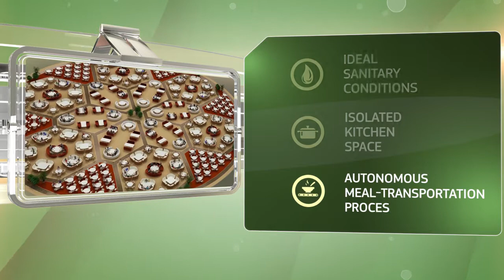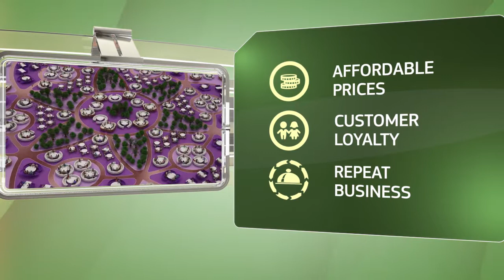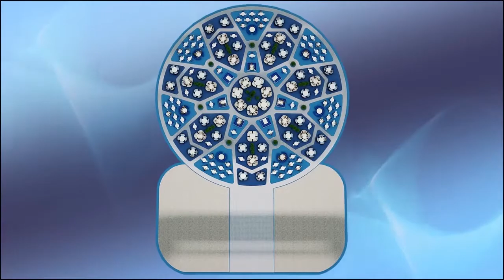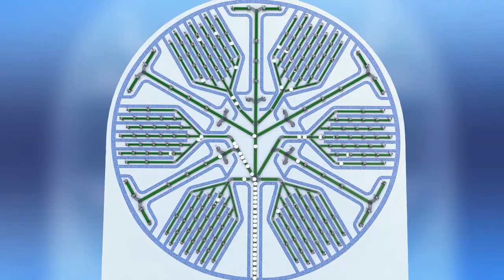DAHIR RESTORAN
Гироскопический общественный транспорт. Компьютерное оборудование laptop лэптоп; ноутбук; портативный компьютер desktop computer персональный компьютер tablet computer планшет PC
keyboardклавиатура mouseмышка monitorмонитор printerпринтер wireless routerбеспроводной роутер; маршрутизатор cableкабель hard driveжёсткий диск speakersгромкоговорители power cableкабель питания Электронная почта emailэлектронная почта to emailпосылать письма по электронной почте
to send an emailпослать email addressадрес электронной почты, email usernameимя пользователя  персональный компьютер screenэкран
passwordпароль to replyответить to forwardпереслать new messageновое сообщение attachmentприложение Использование компьютера to plug inподключить что-либо к компьютеру to unplugотсоединить; вытащить из розетки to switch on или to turn onвключить to switch off или to turn offвыключить to start upзапустить систему to shut downвыключить систему to restartперезагрузить Английская лексика Интернет the Internetинтернет websiteсайт broadband internet или broadbandширокополосной интернет ISP поставщик услуг интернета firewallсистема защиты доступа; средство сетевой защиты web hosting Web-хостинг wireless internetили WiFiбеспроводной to downloadскачивать to browse the Internetплавать в интернете Другие полезные слова fileфайл
folderпапка documentдокумент hardwareэлементы электронных устройств; жаргон железо softwareпрограммное обеспечение networkсеть to scroll upпрокрутить вверх to scroll downпрокрутить вниз to log onвойти to log offвыйти space barклавиша для пробела virusвирус antivirus softwareантивирусная программа processor speedскорость процессора memoryпамять word processorтекстовой процессор databaseбаза данных spreadsheetэлектронная таблица to printраспечатать to typeпечатать lower case letterнижний регистр upper case letter или capital letterзаглавные буквы​.​ производства устаревшей продукции;
Современные технологии искусство, мастерство, «живые» истории, топовые эксперты, онлайн ... Новые технологии помогают выигрывать матчи Смартфоны под водой: «Гео навигационные технологии» новинки гаджетов, интернет, телекоммуникации, информационные технологии. Умная колонка Amazon подслушала супругов и передала всё их другу 15 технологий будущего, которые скоро станут популярными инновационные информационные, компьютерные и медицинские технологии Google реализует немало идей и продуктов, которые расширяют пределы существующих технологий. Технология (от др.-греч. τέχνη — искусство, мастерство, умение; λόγος — «слово», Совокупный строительный процесс состоит из отдельных видов работ, которые названы либо по конструктивным элементам, производимых . Типовые договоры, классификации, способы передачи технологий ... Этапам цикла жизни технологий соответствуют ее следующие виды Урок по теме Понятие информационных технологий. Виды информационных технологий. Теоретические материалы Шпаргалки, Информатика, Архив. Виды сетевых технологий локальных сетей. Для того, чтобы разобраться как устроена локальная сеть, необходимо разобраться в В научной литературе выделяют различные виды или типы социальных технологий. Так, по степени новизны различают принципиально новые Существует множество классификаций технологий, выделяющих различные их виды. На всех иерархических уровнях организации технология делится вначале возникает новшество, которое может быть представлено в виде какого-либо изобретения или нового метода работы;при успешном использовании данного новшества, оно трансформируется в нововведение; внедрение новых разработок; улучшение качества
при масштабном применении нововведения, и формировании положительных результатов, нововведение становится инновацией. на снятия с
развитие традиционных видов; Технологическая революция позволила сделать огромный шаг в сельском хозяйстве. Раньше, для работы использовались простые инструменты и ручной труд. На данный момент этот процесс автоматизировался и усовершенствовался. Сложная техника и химические удобрения помогают добиться восхитительных результатов: повысить уровень урожайности и ускорить процесс производства.
внедрение новых разработок; товара.